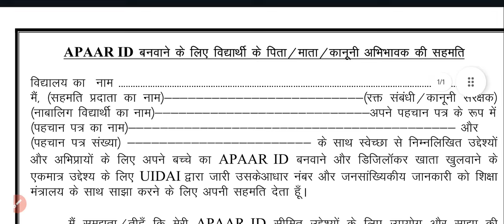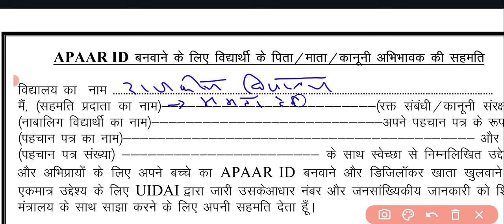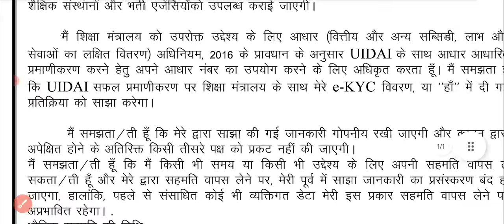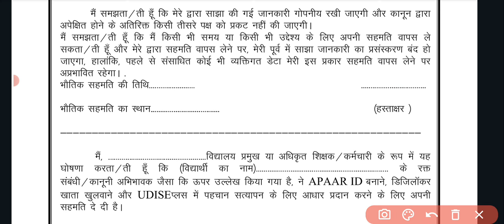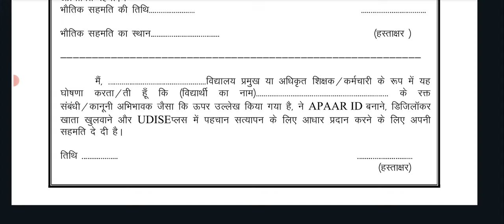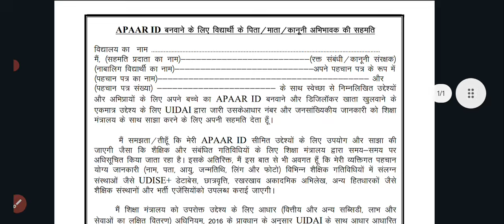apaar id card ke like form kaiser Bharen, अपार आई डी का फॉर्म कैसे भरें?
bihar education project council apaar id form fill up,
bihar education project council apaar id form kaise bhare,
bihar education project council apaar id form,
bihar apaar id form kaise bhare,
bihar education project council apaar id form fill up 2024,
apaar id consent form fill up assam,
apaar id card form fill up,
apaar id card form,
apaar id consent form,
apaar id consent form fill up new,
college apaar id form fill up,
class 10 apaar id form fill up,
cg apaar id form kaise bhare,
apaar id card form kaise bhare,
apaar id form download,
apaar id form download kaise karen,
apaar id form download hindi,
apaar id form fill delhi,
how to fill up apaar id form,
how to fill apaar id form in hindi,
apaar id generation form fill up,
apaar id generation form fill up in english,
apaar id generation form